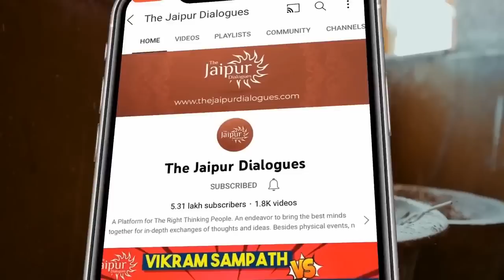Why did Modi Show Support for Bollywood While Boycott Bollywood is on the Rise? | Rajesh Kumar Singh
There's one question on everyone's mind and that is, Why did Modi show support for Bollywood while boycott Bollywood is on the rise? Bollywood aka Urduwood has always been blatantly against Hindus, their culture and identity per se. Hence, this significant gesture of Modi speaking to protect Bollywood doesn't reflect good on his projected ideals and the stand taken by the Hindus to protect themselves. Rajesh Kumar Singh and Sanjay Dixit discuss the repercussions of the same.

Accounts Details for Direct Transfer:

Bank Name: AXIS Bank
A/C Name: JD Digital Private Limited
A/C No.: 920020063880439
IFSC Code: UTIB0001645
Swift Code: AXISINBB010
Type: Current Account

JAIPUR DIALOGUES SOCIAL MEDIA HANDLES:

Clubhouse: @thejaipurdialogues

00:00- Introduction
00:38- Why is BJP scared of going against Bollywood, especially its leadership?
15:30- Why does BJP support Bollywood when it damages Hindus but have already banned BBC documentary, what conflict is this?
26:44- Bollywood’s connection with BJP politicians
32:00- Politicians will divide and polarize during upcoming elections
39:45- What is this entire story about advance bookings?